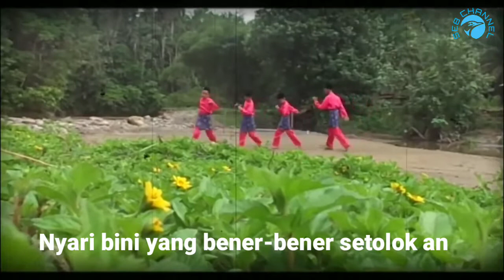Ya saman lagu palembang_sumatra selatan.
Yasaman lagu palembang.

Nyelek gelumbang perahu bidar di sungai Musi

Janganlah lupo beli telok abang

Cantik rupo penyabar dan baek ati

Adek manis berambut panjang dikuncit kepang

Lika-liku banyu Batanghari Sembilan

Mengalir bemuaro ke Sungi Musi jugo

Elok laku ngaesi rupo cindo menawan

Muat kakak siang tekenang malem tejago

Pulo Kemaro melah Sungi Musi ke Sungsang

Nak ke Pusri laju kesasar ke Kalidoni

Badan saro pikiran resah hati teguncang

Ngarapke adek kalu be galak jadi bini

Ay...ya...ya...ya... Ya Saman
Pecaknyo mudah tapi saro nian
Ay...ya...ya...ya... Ya Saman
Nyari bini yang bener-bener setolok an
Ay...ya...ya...ya... Ya Saman
Ya Saman Ya Saman Ya Saman

Semoga terhibur ya bossku,,jangan lupa ya...
Terima kasiiih🙏🙏🙏